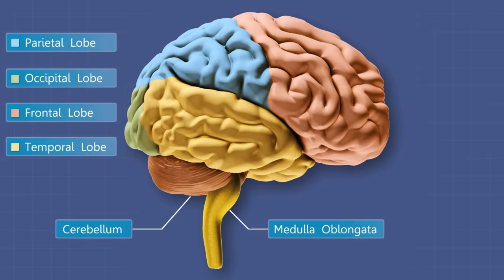The Personality of Victims of Covert Narcissistic Abuse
There is so much information to learn about the narcissist, but true transformation only takes place when you begin to learn about you! In this membership we have a different theme each month and we meet LIVE weekly on zoom and work through the pieces of the healing journey together as a community.

Affordable LIVE Support: Video courses are great, but they can never replace the valuable feedback you can receive by working with a live coach, together with other thrivers!

Most coaches (myself included) charge an average of $125/hour for one on one assistance. In this economy that is very challenging! This membership offers between 9 - 12 LIVE meetings per month offering Group Support, Group Coaching, EFT Sessions, and Breathwork Sessions. Combining Cognitive Learning together with Somatic Modalities with Live Support. The value of this would be between $1,125 - $1,500. Yet you get ALL of this for just $79/month! You do not have to heal alone nor does it have to break the bank!